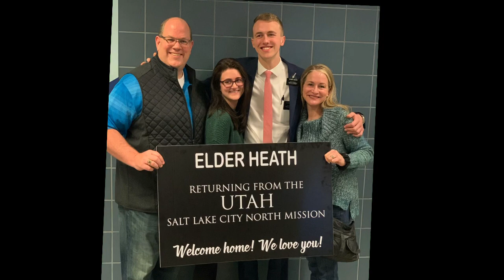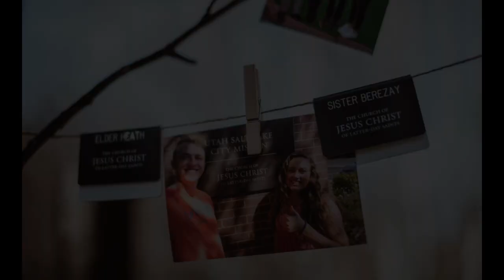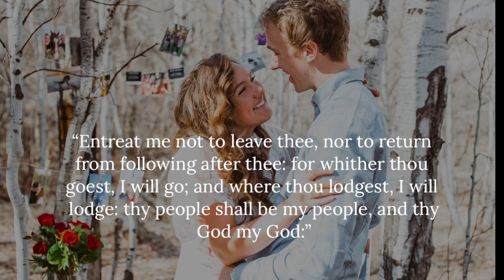Kate & Austin Engagement Video!